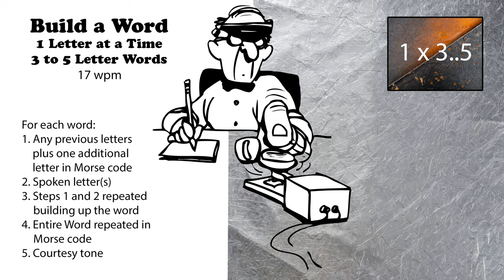Build A Word - 1 Letter At A Time - 3 to 5-Letter Words - 17wpm